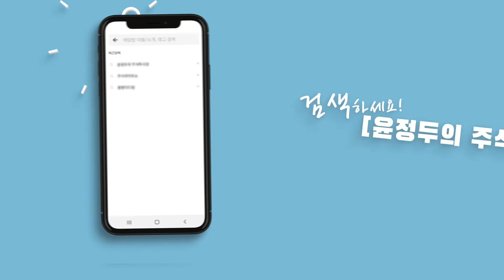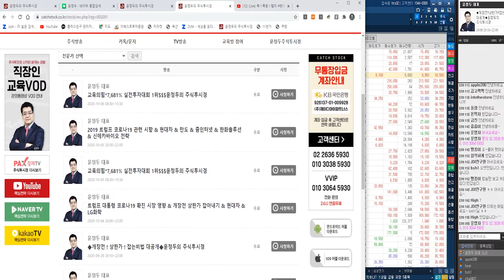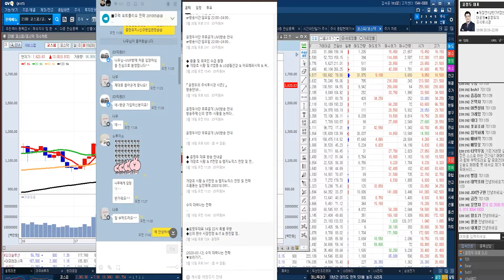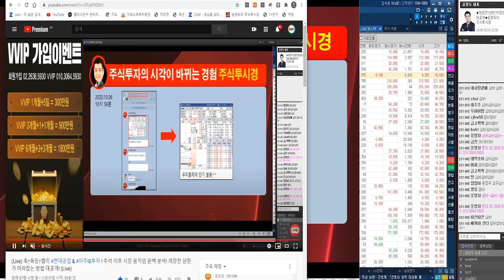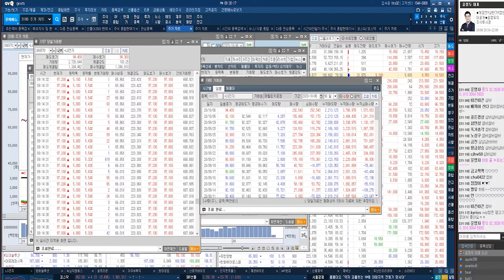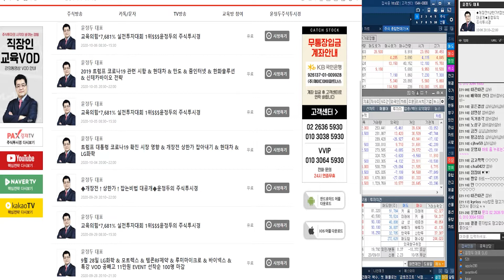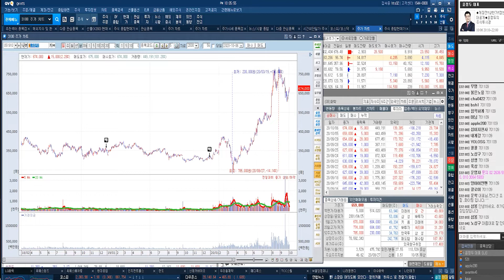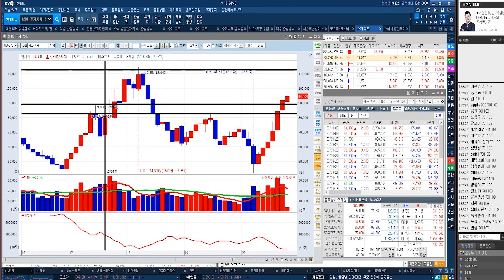2600P 돌파 전략 & LG화학 & LG전자 & 신풍제약 & 엑세스바이오 ( 10월 06일 특별 교육방송 )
♣교육VOD 파격특가 0빼고11만원
♣선착순100명+추가50명=112명 결제

◆기초=중급=실전 필살기 동영상 교육
◆EVENT 특가 110만원→11만원
◆교육 VOD & 교재 제공@@

*방송일시: ( 월 ~ 금 19:00 ~ 19:50 )

*방송시간: 일 ~ 목 20:00 ~ 22:00

1개월 300만원
8+6개월 2,400만원

1탄★거래량↑GAP 급등주
2탄★상따↑매직시그널
3탄★캔들↑X-파일 4대천왕
4탄★실전 그랜빌↑뽀개기
5탄★주도주&단기공략주

2019년 팍스경제TV ‘윤정두의 주식투시경’
2018년 아시아경제TV ‘윤정두의 주식투시경’
2017년 한국경제 와우TV 종목의 법칙
2016년 SBSCNBC 성공투자 오후증시
2016년 서울경제TV ‘윤정두의 주식투시경’

2007년 대우증권 실전투자대회 7,681% 1위
2009년 NH선물 해외파생상품 실전투자대회 1위
2006년 삼성증권 실전투자대회 1위
2006년 현대증권 ELW 실전투자대회 1위
2003년 제일투자증권 실전투자대회 1위
2002년 메리츠증권 실전투자대회 1위
2001년 겟모어증권 실전투자대회 2위

10월7일(전일) 증권사 애널리스트들이 발표한 투자의견을 분석해 봤다.전일 국내 증권사 애널리스트들이 발표한 투자의견은 총 4건을 기록했으며, 이중 목표주가 상향 의견은 총 1건을, 목표주가 하향 의견은 총 건을 기록했다. 이에 따라 전체 투자의견 중 목표주가 상향 의견은 25.00%를 차지한 반면, 목표주가 하향 의견은 없었다.한편, 전일 기준 애널리스트 커버 종목 중에서 목표주가 괴리율이 가장 낮은 종목은 카카오게임즈 (KQ:293490)(으)로 나타났다. 카카오게임즈은(는) 현재 3개의 증권사에서 목표주가를 추정 중에 있으며, 현재주가(전일종가기준) 54,300원 대비 목표주가 35,667원을 기록해 -34.31% 괴리율을 기록하고 있다. 그 뒤를 이어 대우건설, 두산인프라코어, 현대건설기계 등이 낮은 괴리율을 기록하고 있다. 반면, 가장 높은 괴리율을 기록하고 있는 종목은 네오팜(으)로 목표주가 47,500원 대비 현재주가(전일종가기준) 28,350원을 기록해 67.55%의 괴리율을 기록하고 있다. 그 뒤를 이어 대우건설, 태광, 동원F&B 등도 높은 괴리율을 기록하고 있다.